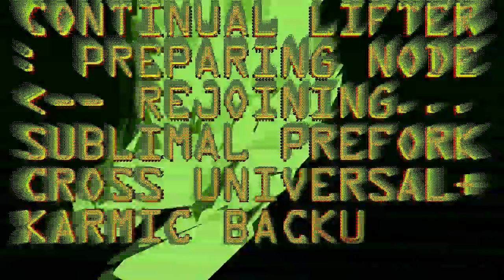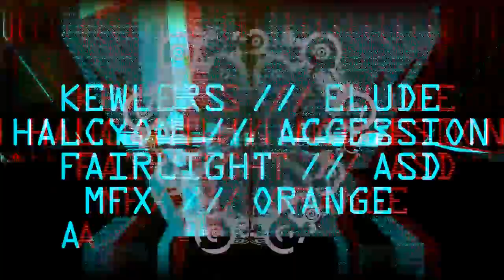Metamorf II - Satori - MMXII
SATORI MMXII
METAMORF II

original windows executable real-time generated animation.

credits:

zden        - codeart
raiden      - music  - sundial aeon
ubik        - models
pavuk       - photos - 7godz
substrate   - overlays

party version
 released at
assembly 2012
 [5th place]

expect final!

designed for quad core cpus i5+
best real-time experience at ivy bridge i7 2.6GHz+